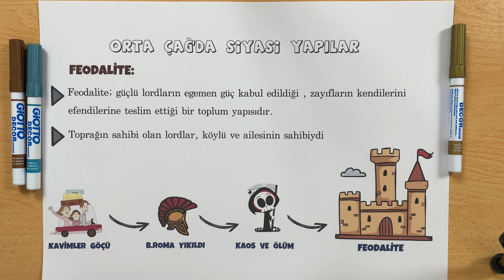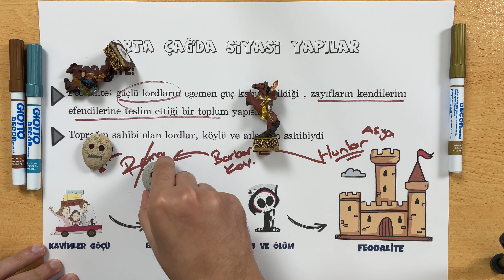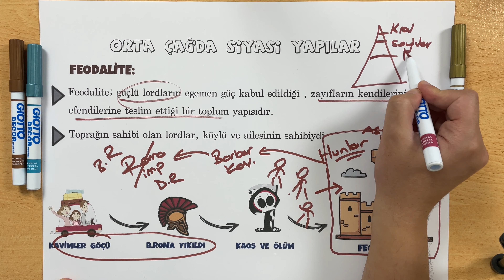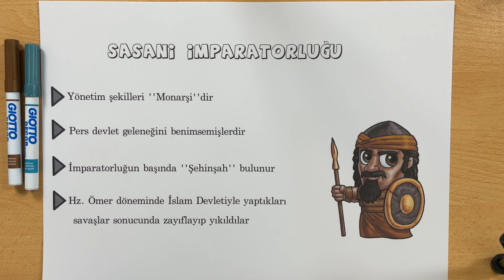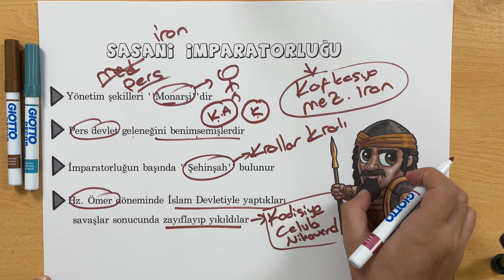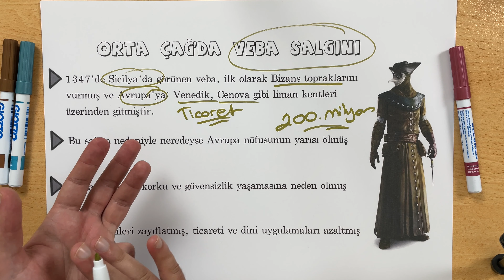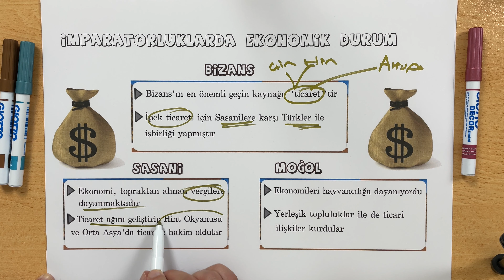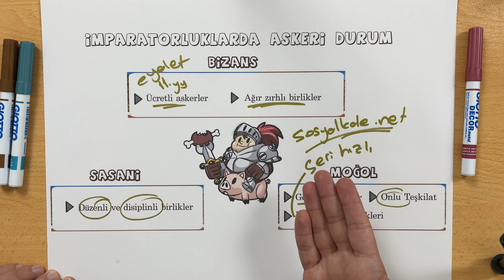9. Sınıf Tarih 3. Ünite -1 Orta Çağ'da Siyasi Yapılar- 2022 TYT AYT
9. SINIF TARİH DERSİ 3. ÜNİTE ORTA ÇAĞ'DA DÜNYA -ORTA ÇAĞDA SİYASİ YAPILAR 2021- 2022